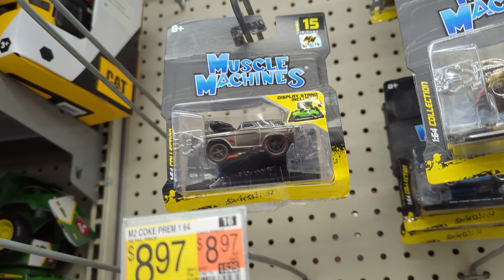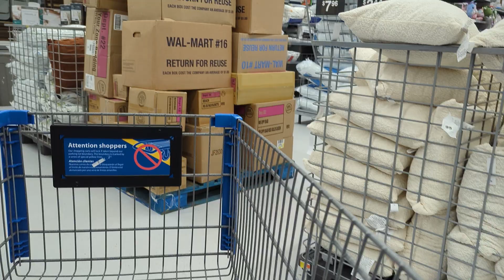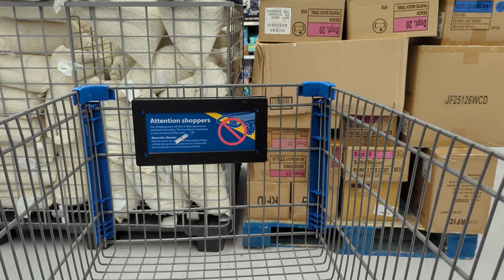CaZando 🔥 HOT WHEELS 🔥 MANAGER DE WALMART 😂 Y PASO ESTO...!! 🦝👍 QUIERO UN ASCENSO 😎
como cuando quieres que TE quiten lo coach 🤣🤣🤣😎 soy malo mis hunters no faltara El que comente TE HUVIERAN SACADO A PATADAS 🤣🤣🤣🤣🤣